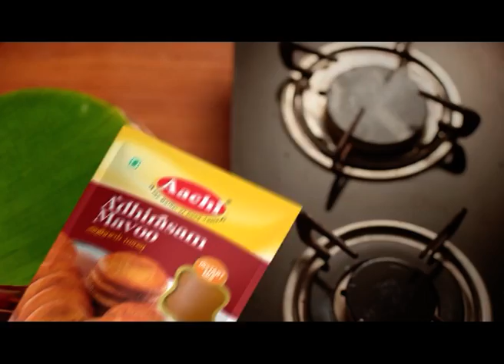புதுமை மாற்றங்களை அனுபவிச்சு பார்த்தா தான் தெரியும் - Subha Venkat Speech | Kalyanamalai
Presenting the Speech Video - "புதுமை மாற்றங்களை அனுபவிச்சு பார்த்தா தான் தெரியும்"; a sensible Speech by Subha Venkat.

This is from the "Pondicherry Special Pattimandram 2010"; hosted by Writer & Orator Suki Sivam as Judge; featuring Chandru Badrinarayanan, Balasubramanian, Sivakumar, Kannan Rajarathinam, Sumathi and Subha as Speakers. They debate on a very interesting topic "கலாச்சார மாற்றங்களால் நம் சமூகம் அடையாளங்களை இழக்கிறதா? புதுவடிவம் பெறுகிறதா?".